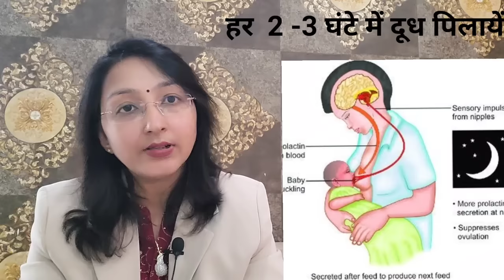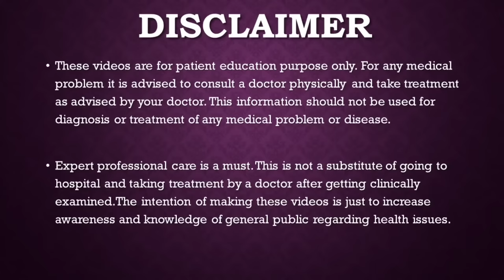TIPS TO INCREASE BREAST MILK / माँ का दूध बढाने के उपाय / How To Increase Breast Milk Supply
In this video Dr dipti Jain Gynaecologist Advance hospital, Ahmedabad will explain you in detail about very useful tips to increase breast milk
इस वीडियो में डॉ दीप्ति जैन गायनोकोलॉजिस्ट एडवांस हॉस्पिटल, अहमदाबाद आपको स्तन दूध बढ़ाने के बहुत ही उपयोगी टिप्स के बारे में विस्तार से बताएगी।
स्तन दूध की आपूर्ति कैसे बढ़ाई जा सकती है
मां को दूध पिलाने का सही तरीका
कुंडी लगाने का सही तरीका
खाद्य पदार्थ जो स्तन के दूध के प्रवाह को बढ़ाने में मदद करते हैं
स्तन दूध की आपूर्ति बढ़ाने के लिए स्तन के दूध को पंप करना
मां का दूध बढ़ाने के लिए आहार
ADVANCE HOSPITAL
301-304 Shlip Address, Thaltej - Shilaj Rd, Crossroads, Ahmedabad, Gujarat 380054

PAKWAN BRANCH
S.g.highway
Ahmedabad , Gujarat
For appointment

M.S.(Obst & Gynae)
Gold Medalist
Advance Hospital
Ahmedabad